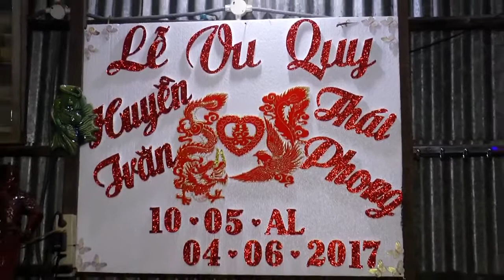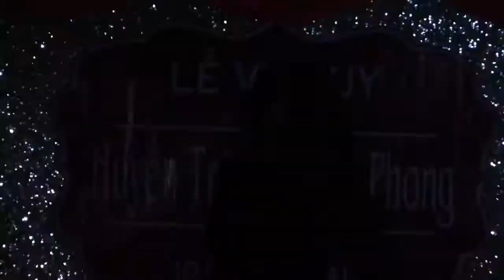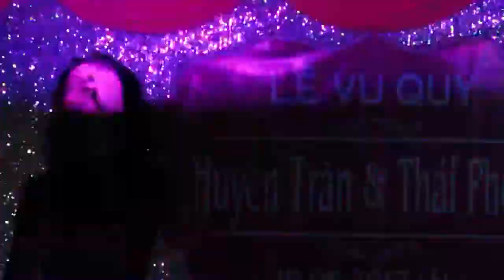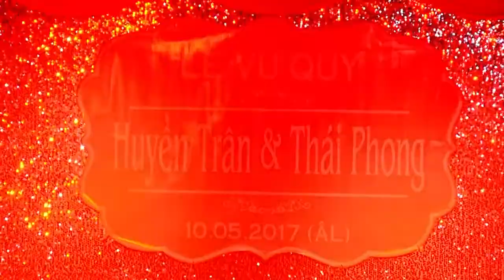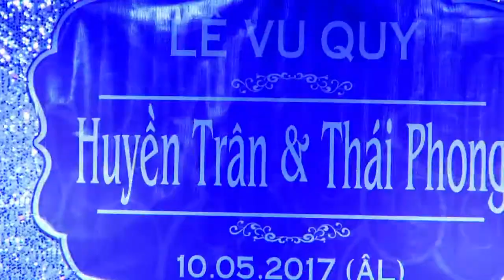ĐÊM VĂN NGHỆ - VU QUY HUYỀN TRÂN